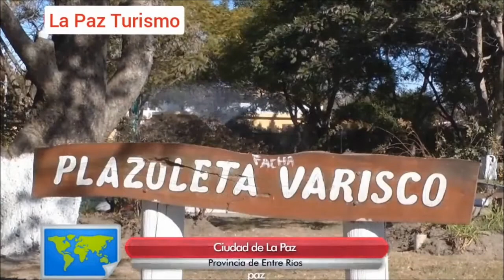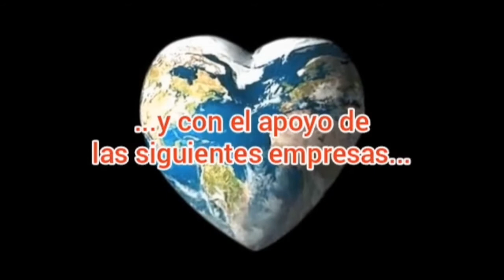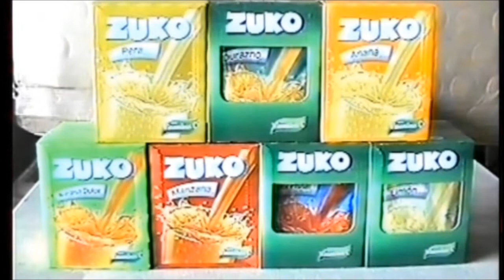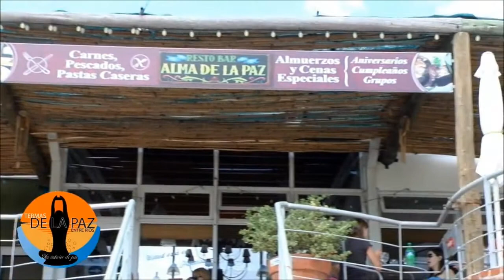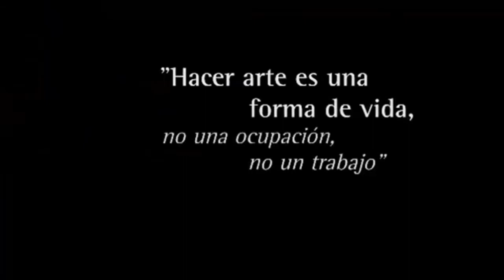Pescando en La Paz , Entre Ríos , en Excursión con Guía de Pesca Juan Silva